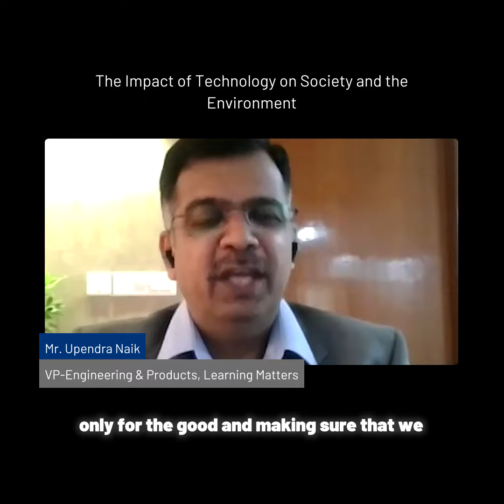Upendra Naik The Impact of Technology on Society and the Environment LI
Time-Honored Traditions: How a Corporate Leader's Watch Influences Industry Standards! ⏲️ Discover the impact on IndustryMagnates YouTube